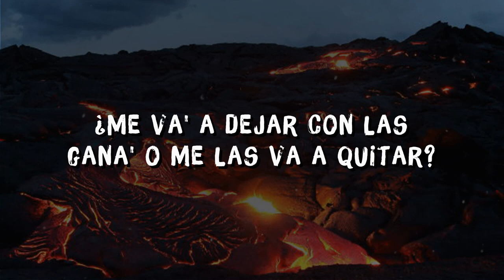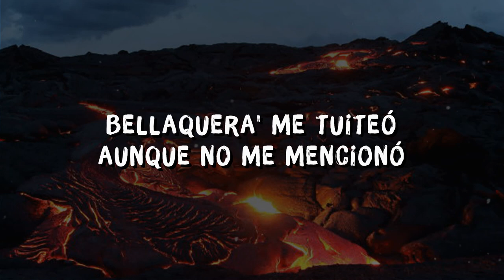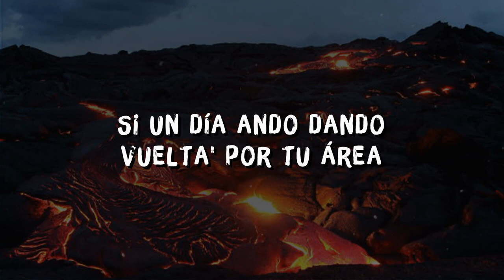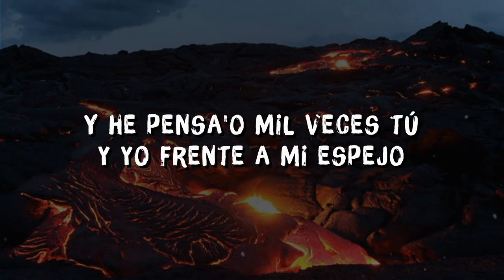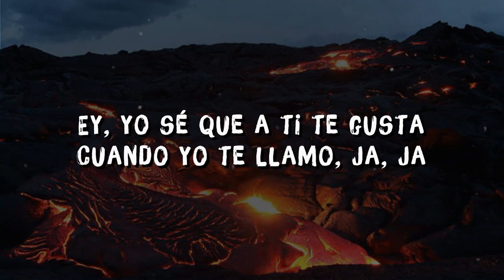Rauw Alejandro - Sexo Virtual (Letra/Lyrics)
Letra de la canción:
[Intro]
Ra-Rauw

[Pre-Coro]
Yeah-ah (¡Ah!)

[Coro]
Esta noche por video
Pendiente, que te vo'a llamar (Wuh-uh)
Nos vemo' y el bellaqueo
Lo terminamo' con sexo virtual (Wuh)
¿Me va' a dejar con las gana' o me las va a quitar?
¿Me va' a dejar con las gana' o me las va a quitar? (¡Yah!)

[Verso 1]
Me-Me-Me-Me escribió: "¿Estás perdío'? y yo puesto pa'l lio
Bellaquera' me tuiteó aunque no me mencionó (Ey)
Yo sé que no olvidó aquel día que se nos dio
Mi canción me dedicó en el story que subió (Mami, yeah)
Tú las mata' a toíta' con tu flow, tú ere' una sicaria (Rrr, ey)
Espero que no pichee' si un día ando dando vuelta' por tu área (¡Yah!)
[Refrán]
Puedes tirarme al celular
Cierra los ojo', empieza a imaginarme
En tu cama, to' mojada cuando llama' (Rauw), yo

[Coro]
Esta noche por video (Video)
Pendiente, que te vo'a llamar (-mar)
Lo terminamo' con sexo virtual

[Verso 2]
Tócate, tócate, tócate (Hey)
Que yo haré lo mismo desde el otro la'o
Tú no sabe' to' lo que me he imagina'o
El piso moja'o, cuida'o con la zona
Tócate, tócate, tócate
Como si yo estuviera en persona (¡Ah!)
Cuando te vea, te voy a dar
Cuando te vea, te voy a costear (¡Wuh!)
Si tú me lo pide', te voy a esperar
Pero más vale que llegues (¡Yah!)
[Refrán]
En tu cama, to' mojada cuando llama' (¡Wuh!)

[Pre-Coro]
Estoy cansa'o de siempre estar viéndote de lejos (Estoy cansa'o, ¿oíste?)
Y he pensa'o mil veces ú y yo frente a mi espejo (Ya no puedo esperar)
Yeah-ah (Je)

[Coro]
Pendiente, que te vo'a llamar (Te vo'a llamar)
Nos vemo' y el bellaqueo (Oh-oh)

[Outro]
Ra-Rauw, ey
Rauw Alejandro
Ey, yo sé que a ti te gusta cuando yo te llamo, jaja
Contéstame siempre
Ra-Rauw
Albert
Tainy
Dice, ey
Hacemo' las poses en viceversa, jeje
La nena es perversa, hey